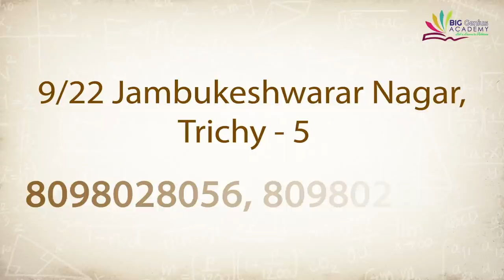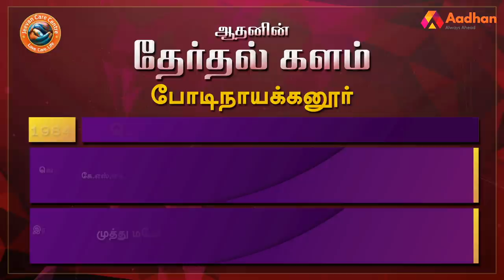போடிநாயக்கனூர் தொகுதி மக்கள் யார் பக்கம்? | Bodinayakanur | Therdhal Kalam 2021 | Aadhan Tamil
Aadhan, who has thoroughly studied the Bodinayakanur  assembly constituency, is the 'electoral field' in Tamil Nadu.

போடிநாயக்கனூர் சட்டமன்ற தொகுதியை முழுவதுமாக அலசி ஆராய்ந்த ஆதன் தமிழின் ‘தேர்தல் களம்’, மக்களின் மனநிலை என்ன? 2021 சட்டமன்ற தேர்தலில் அவர்களின் ஆதரவு யாருக்கு? திமுகவா? அல்லது அதிமுகவா? அல்லது மூன்றாவது அணியா? என்ற கேள்விகளுக்கு மக்கள் கூறிய பதில்களும், உங்கள் தொகுதியில் என்ன தீர்க்கப்படாத பிரச்னை என்ற கேள்விக்கு விடையளித்த மக்கள், தங்களது கோரிக்கைகளையும் முன் வைத்திருக்கிறார்கள். ஆதன் தமிழின் ‘தேர்தல் களம் 2021’ உங்கள் தொகுதியின் முழு விவரத்தை புள்ளிவிவரங்களுடன் கொடுத்திருக்கிறது.

போடிநாயக்கனூர் தொகுதி மக்கள் யார் பக்கம்? | Bodinayakanur Election Prediction | தேர்தல் களம் | Aadhan Tamil